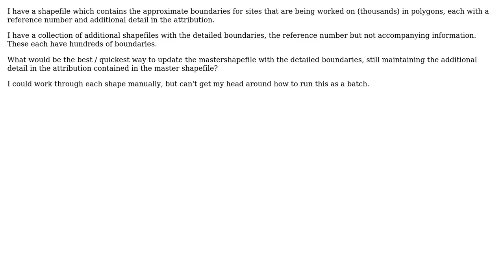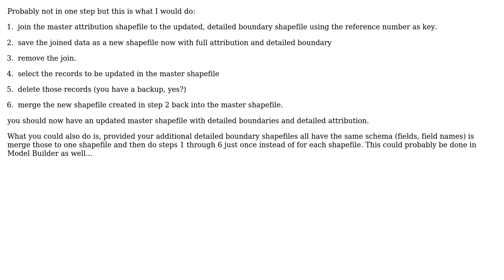GIS: Updating Polygon Geometries in master shapefile with detailed boundaries using ArcGIS Desktop?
With thanks & praise to God, and with thanks to the many people who have made this project possible! | Content (except music & images) licensed under CC BY-SA | Music | Images & others | With thanks to user PolyGeo user mixedbredie user ESRIHelp and the Stack Exchange Network Trademarks are property of their respective owners. You are responsible for your own actions.